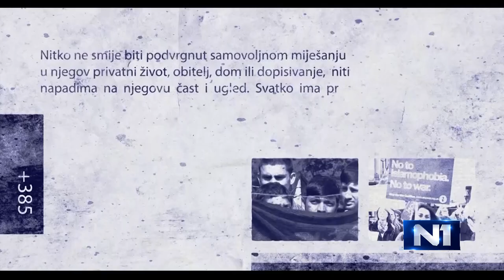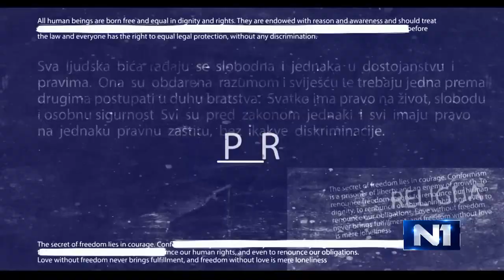Izvan okvira: Goran Tešović i Kristian Vlahoviček (12.12.2021.)